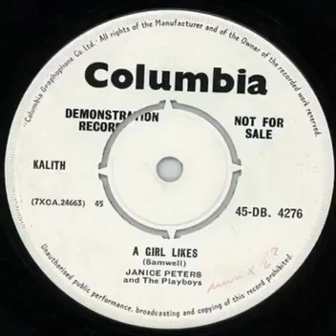Janice Peters and The Playboys A Girl Likes